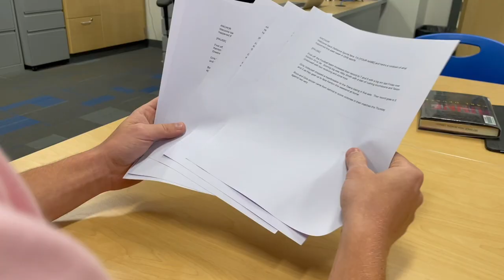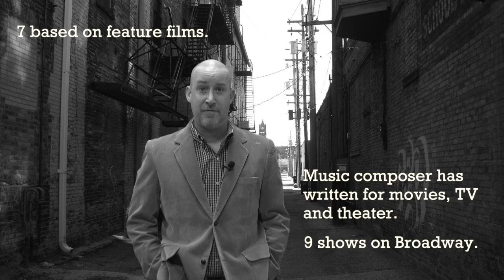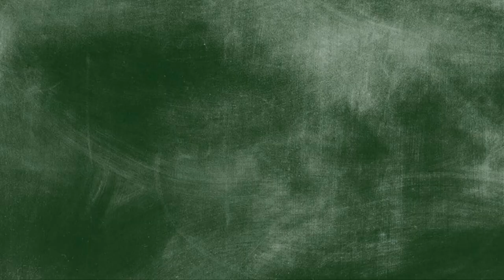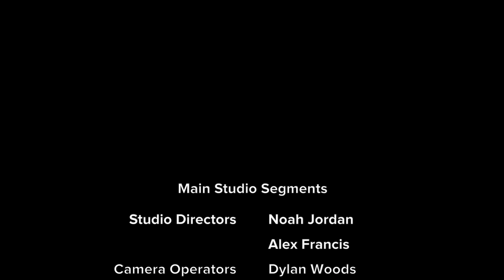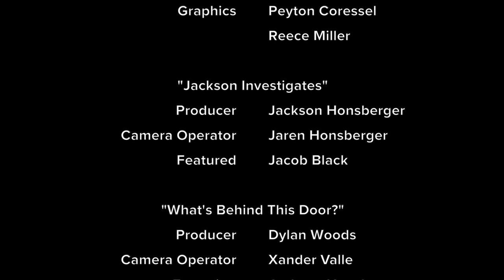DNN Episode 203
In our third episode of the season, Jackson goes to Canada (to visit family), we interview Jayden and poke a little fun at one of our favorite teachers.  Our covered stories include:
-The new Homecoming King & Queen
-The opening of Defiance's 3rd Roundabout
-Upcoming Choir Concert
-"What's Behind This Door" and "And Now This..."
-Musical Clue #2
-"Schooling Teachers," a new segment